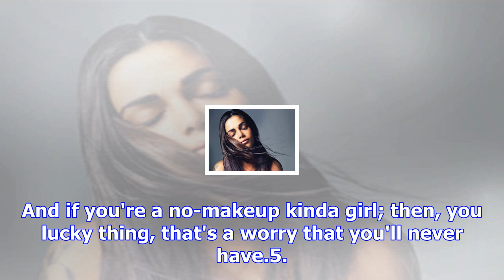If you don't wear makeup, you'll completely relate to this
Wearing no makeup can be quite advantageous!When you don't wear makeup, it can sometimes feel like y...